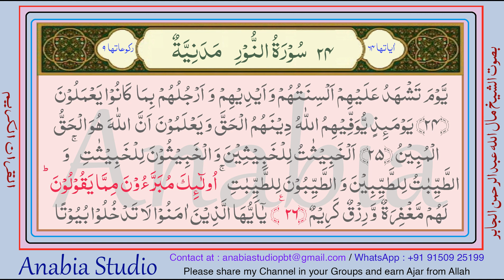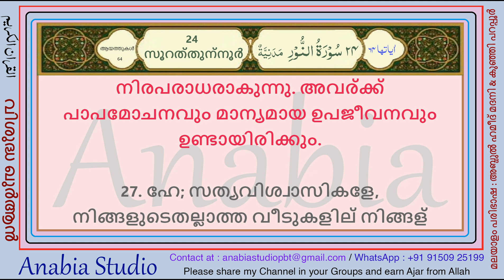KR 1021 Malayalam s024 26